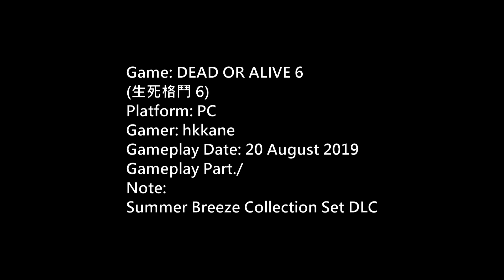DOA6 Summer Breeze Collection Set DLC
Platform: PC
Gamer: hkkane
Gameplay Date: 20 August 2019
Gameplay Part./
Note:
Summer Breeze Collection Set DLC